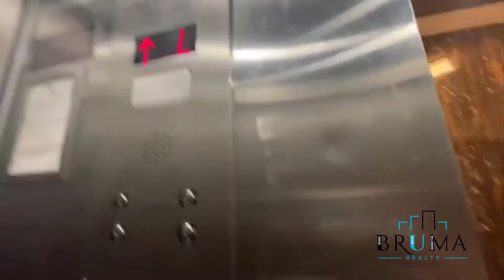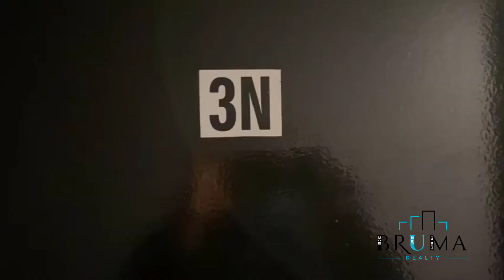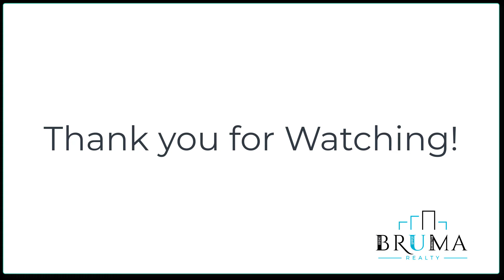1100 Warburton Avenue 3N (1 Bedroom)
1 Bedroom apartment in Yonkers, NY.